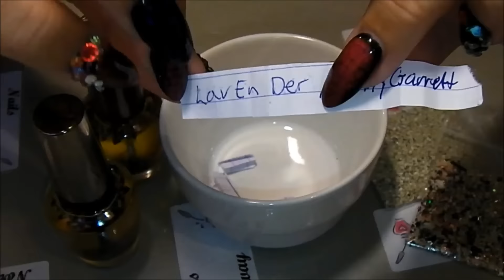Winners of my Lavender Cuticle Oil Giveaway!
I made a little mistake when I wrote down the names..so there are three winners not just two!
Check out who won this, and get back to me before the weekend is over.
Thank you all for participating! xoxo